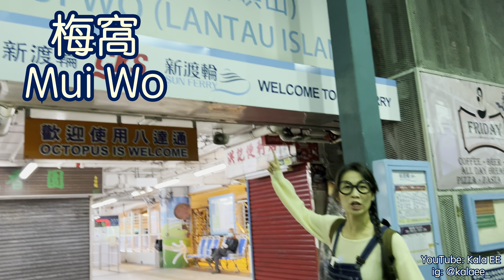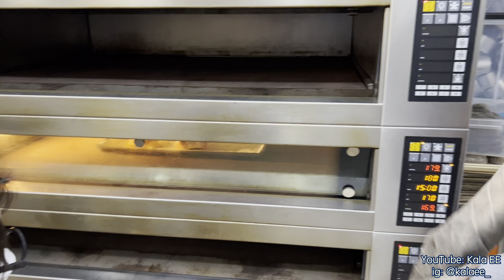麵包|香港麵包舖 |Learning baking bread & bakery visit with Kala EE|港式麵包|梅窩|焗麵包|菠蘿包|麵包師傅|廣東話教學|兒童中文學習|親子活動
麵包，麵包舖，可能無數大小朋友日日都食同去買！港式麵包更加陪住咁多代港人成長到老！KalaEE好開心帶大家深入認識香港麵包小店，學下焗麵包，認識麵包師傅天未光就開工手工整成嘅香港麵包！
Bread & bakery, almost everyone start the day with one & a visit! We all grow up with Hong Kong bread! Kala EE is so happy to visit a local high quality bakery, learn some bread baking and show you all the yummy Hong Kong bread baked by professional bakers.

跟Kala EE傾計可到instagram: @kalaee_